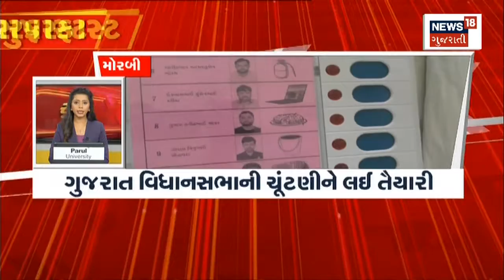Samachar Superfast | Gujarati News | આજના તાજા સમાચાર | Latest News | Top Headlines | Today News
00:00 Intro
00:09 CM નો ભવ્ય રોડશૉ
00:21 Shah નો આક્રમક Mood
00:35 BJP નું સંકલ્પ પત્ર જાહેર